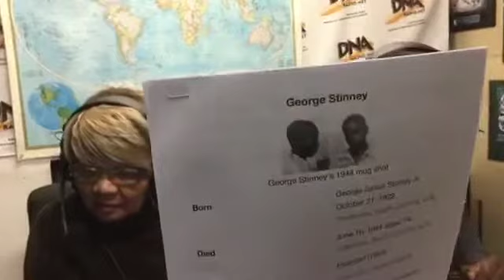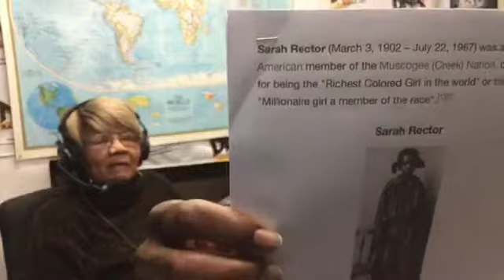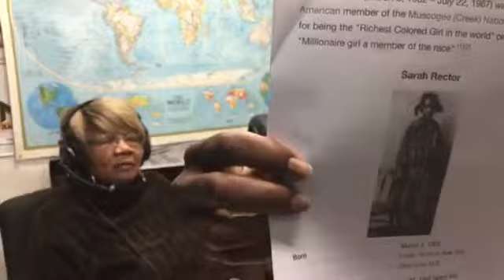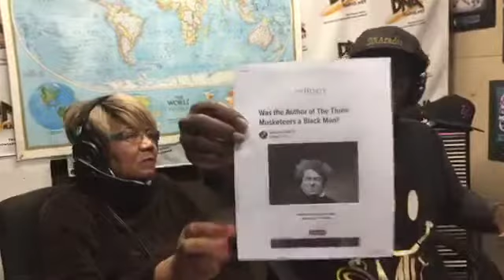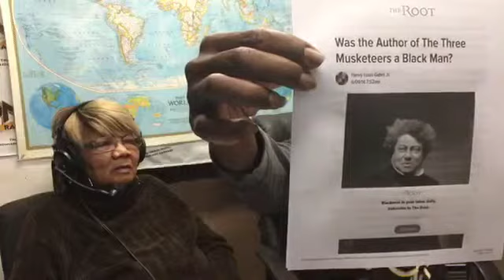Queen Mother Lois Show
This Program and Video is about Real Black History
Queen Mother Lois Speaks about Our Story Not His -Story